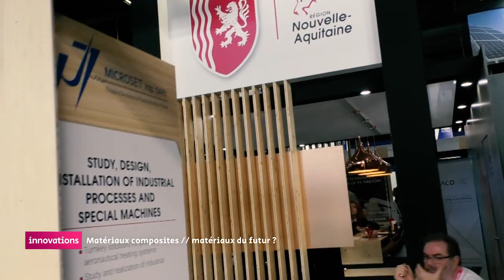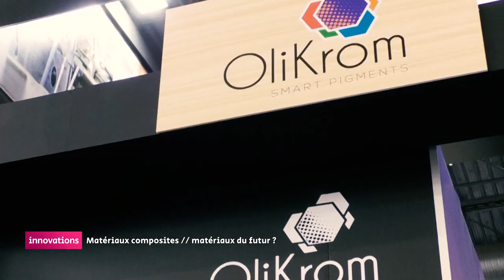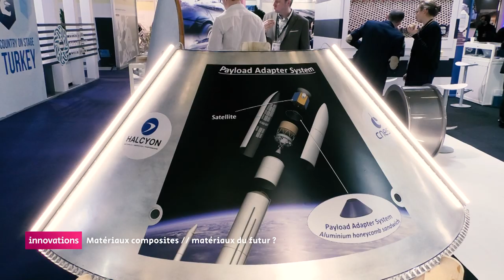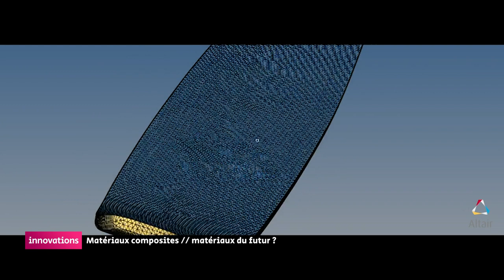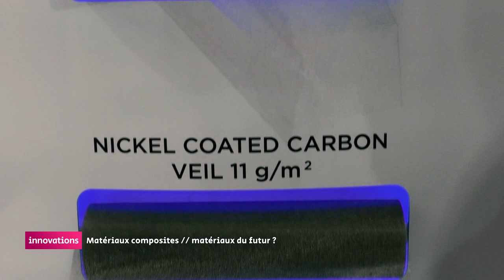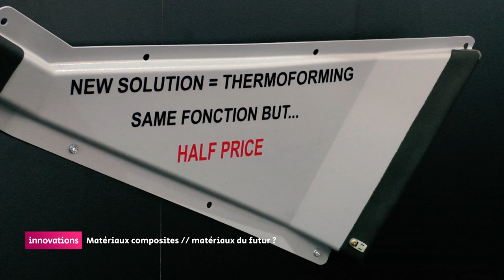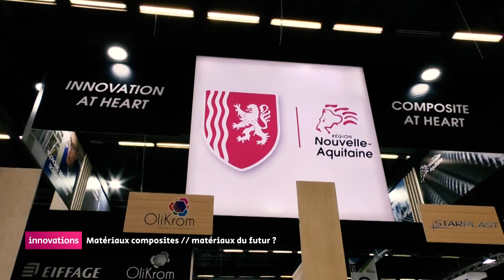Innovations - Matériaux composites : matériaux du futur ?